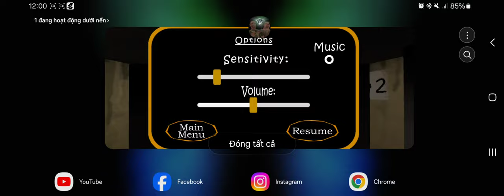The Twins Remake - Grandpa Using Player's Crowbar As His Weapon And Christmas Feeling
remake by @BinGameplay and @itsjeezeisreal_legit